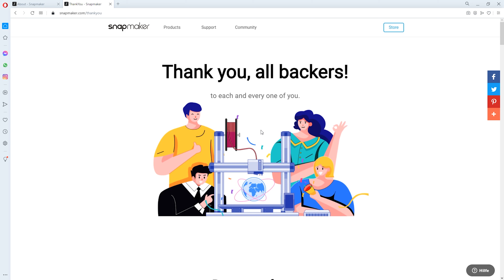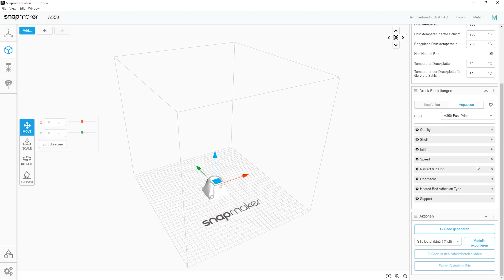SNAPMAKER 2.0 / 3 in 1 - Der 3D Drucker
🛠 Meine Werkzeuge für das 3D Drucken
🔧Basic Werkzeuge
🔧Komplettausstattung Werkzeuge